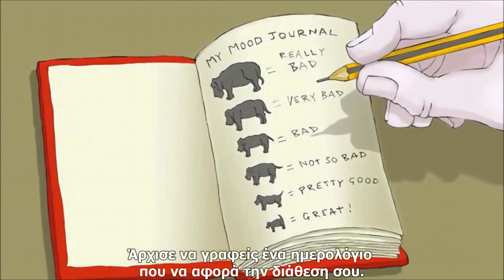Είχα έναν μαύρο σκύλο, τον έλεγαν κατάθλιψη Greek Subs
Σε συνεργασία με τον Παγκόσμιο Οργανισμό Υγείας (ΠΟΥ) με αφορμή την Παγκόσμια Ημέρα για την Ψυχική Υγεία, ο συγγραφέας Matthew Johnstone λέει μία ιστορία για το πώς αντιμετωπίζεται ο "μαύρος σκύλος της κατάθλιψης". Η φράση "Μαύρος Σκύλος" έγινε γνωστή από τον Ουίνστον Τσόρτσιλ που τη χρησιμοποιούσε, όταν ήθελε να περιγράψει τις μαύρες περιόδους κατάθλιψης, που βίωνε για το μεγαλύτερο μέρος της ζωής του. Ο Ουίνστον Τσόρτσιλ έπασχε από μανιοκατάθλιψη. Εκατομμύρια άνθρωποι στον κόσμο ζουν με κατάθλιψη. Πολλά άτομα και οι οικογένειές τους φοβούνται να μιλήσουν για αυτό που περνούν και δεν ξέρουν που να απευθυνθούν για βοήθεια. Όμως η κατάθλιψη προλαμβάνεται και θεραπεύεται σε μεγάλο βαθμό. Η αναγνώριση της κατάθλιψης και η αναζήτηση βοήθειας είναι το πρώτο και πιο σημαντικό βήμα προς την ανάρρωση. Οι τρόποι αντιμετωπίσεως και θεραπείας πολλοί και κάποιοι εξηγούνται στο βίντεο, ένας αποτελεσματικός τρόπος είναι και η Συμβουλευτική με Υπνοθεραπεία.
Περισσότερα για τον Χαράλαμπο Σολέα και για προσωπικά ραντεβού
Περισσότερες πληροφορίες :

Skype name : charalambossoleas

Χαράλαμπος Σολέας
Trainer & Coach of Nlp-Time Line Therapy. Trainer of  Hypnosis & Hypnotherapy. Trainer of Life Coaching- Reiki Master Trainer. Bsc in Criminology, Msc in Health Psychology - Συγγραφέας